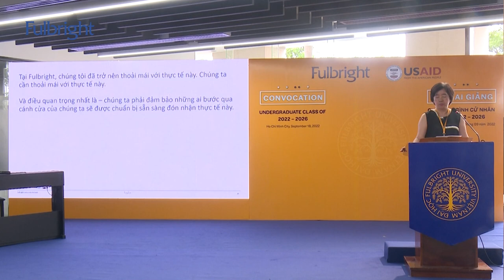PHÁT BIỂU KHAI MẠC LỄ KHAI GIẢNG 2022 CỦA CHỦ TỊCH ĐẠI HỌC FULBRIGHT VIỆT NAM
Trong phát biểu khai mạc Lễ Khai giảng chào đón các tân sinh viên hệ cử nhân Khóa 2022 – 2026 (Class of 2026) của Đại học Fulbright Việt Nam, Chủ tịch Đàm Bích Thủy đề cập đến những kỹ năng và phẩm chất mà những người trẻ cần có để giải quyết những thách thức mà không chỉ Việt Nam mà cả thế giới đang phải đối mặt, như tư duy phản biện và sáng tạo, tinh thần tiên phong, tinh thần hướng đến cộng đồng…

Đặc biệt, Chủ tịch Đàm Bích Thủy đề cập đến khái niệm “tư duy dài hạn” (longtermism), như là câu trả lời cho việc làm thế nào chúng ta có thể tạo ra tác động xã hội lâu dài trong “Thời đại của Ngay Bây Giờ.”

“Tư duy dài hạn là niềm tin chân thành rằng những con người của tương lai cần được tính đến. Tư duy dài hạn là sự hiểu biết rằng chúng ta ở đây hôm nay cần phải nghiêm túc nhận lãnh vai trò của mình trong việc định hình tương lai và cuộc sống của những người sẽ sống trong tương lai đó. Tư duy dài hạn – đặc biệt trong thế giới VUCA của chúng ta với những mối đe doạ hiện hữu cộng hưởng cùng “Thời đại của Ngay Bây giờ” – là để chấp nhận rằng chúng ta đang sống trong một thời đại của những cơ hội phi thường đi cùng với những trách nhiệm lớn lao.”